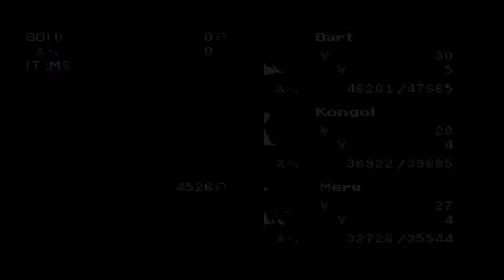The Legend of Dragoon [43] - "Staff"